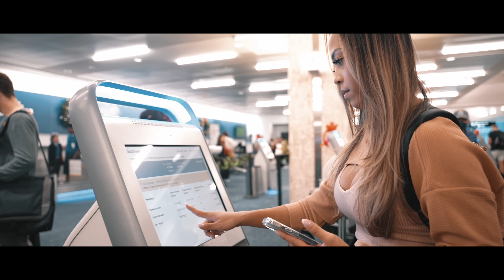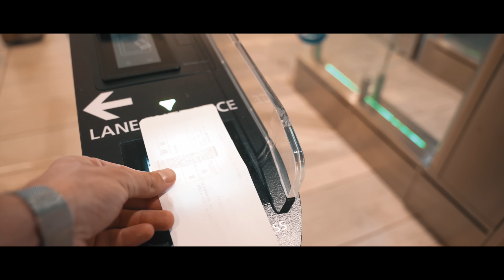Derek Lunsford | Road To Olympia 2022 Ep.24 | Last Leg Workout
Last Leg Workout